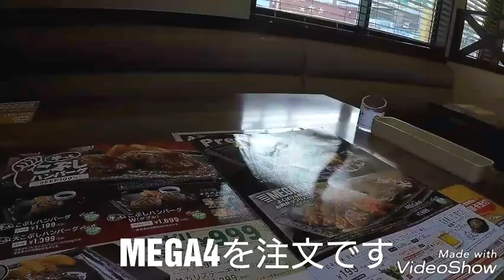ステーキガストMEGA4【お食事動画】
昼めし